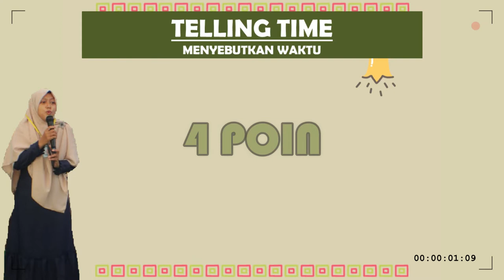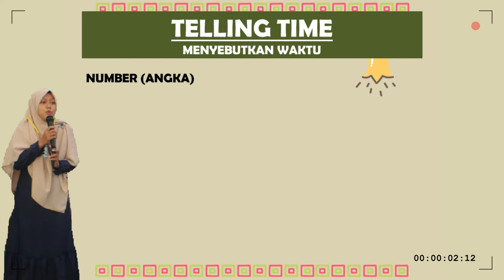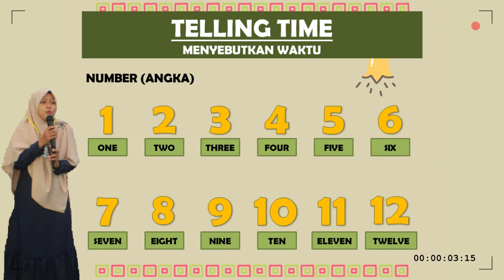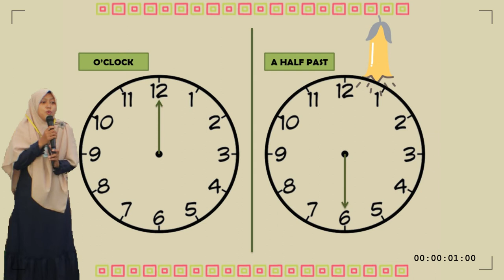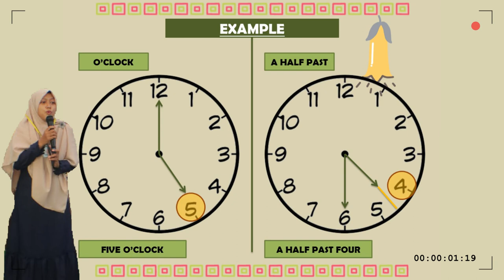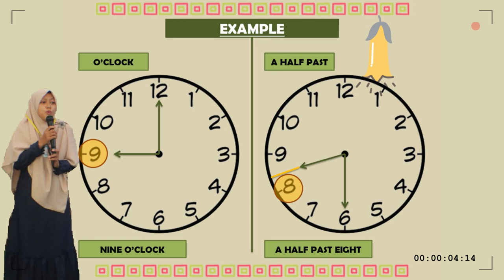TELLING TIME part 1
Materi hari ini sedikit sulit tentang TELLING TIME, silahkan diperhatikan baik2 penjelasan videonya bila perlu dicatat. Tugasnya :
1. Menyimak video dan beri komentar sebagai bukti kehadiran ( _Assalamualaikum Miss, I am Nina from grade 5_ )
2. Telling Time dihafalkan dan dilafalkan bahasa Inggrisnya
3. Kerjakan soal berikut ini ( *Gambar setelah pesan berikut ini* ) ➡️ disalin dan dikerjakan dibuku tulis lalu difoto dan dikirimkan ke sini

Wassalamu'alaikum warahmatullahi wa barokatu